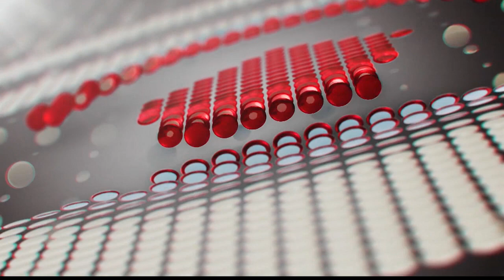Resumen: Liga de Loja 1 Técnico Universitario 2 COPA ECUADOR 16avos de final vuelta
El rodillo rojo clasificó a octavos de final y medirá fuerzas con Macará en Copa Ecuador. Regístrate en elcanaldelfutbol.com